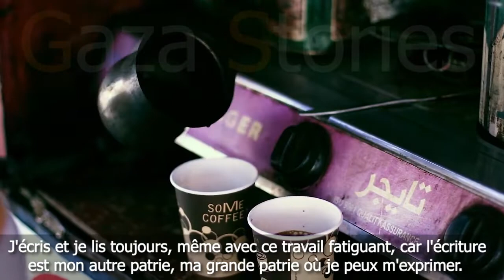Les cafés de l'écrivain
Gaza Stories – Episode 53.

Hani El-Salmi est écrivain. Il vit à Khan Younès au sud de la Bande de Gaza. Il a publié de nombreux ouvrages, des romans liés à la réalité de la vie à Gaza, des poèmes, des études, des contes pour enfants. Ecrivain reconnu, Hani a reçu plusieurs prix et certains de ses romans ont été traduits dans plusieurs langues.

Hani vient de publier son 12ème roman, ''Le dernier chrétien''; il a été imprimé grâce au soutien du ministère de la Culture car il traite d'un sujet important: la diminution du nombre de chrétiens à Gaza. Son livre a été bien accueilli et apprécié par le public qui est sensible à ce problème pour les Palestiniens de Gaza qui tiennent à leur société composite.

Malheureusement l'écriture seule ne permet pas de vivre à Gaza; Hani s'est donc installé un lieu convivial, une terrasse ouverte sur le trottoir où il propose du café. Cette activité lui permet de compléter ses faibles revenus d'écrivain et lui donne du temps pour lire, écrire et échanger avec ses clients.